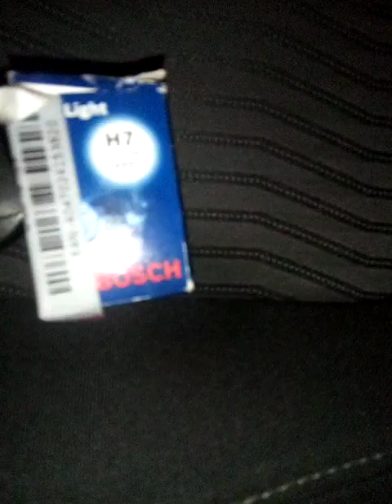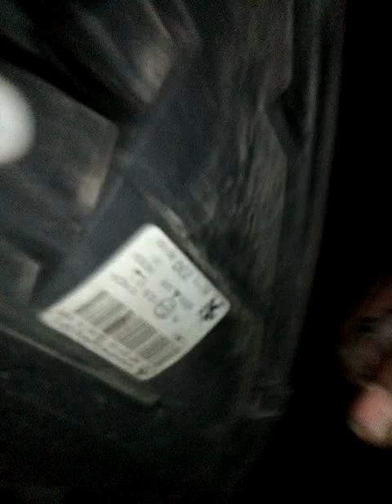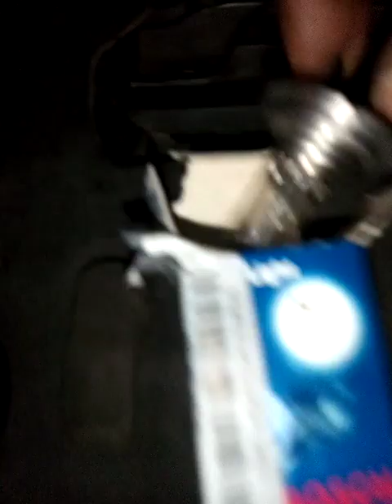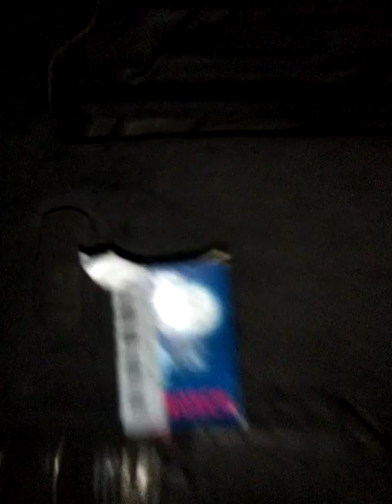Comment changer son ampoule feu de croisement sur une Peugeot 308 phase 2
me joindre, via Facebook : VisibilitéWeb Seo